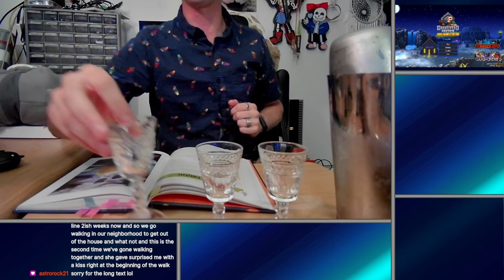Graveyard Keeper | The Blue Bits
After all this time, I'm now finally as blue as I need to be.

00:00:00 - Spooktro

00:01:06 - Cocktail: Hero Drink
~ 2 measures of Light Rum (Baccardi)
~ 1 measure of Banana Schnapps (99 Bananas)
~ 2 measures of Orange Juice (Good & Gather)
~ 2 measures of Pineapple Juice (Dole)
Method: Shake & Strain
Credit: The Geeky Bartender

00:12:45 - Heyo... Anyway, Game Time